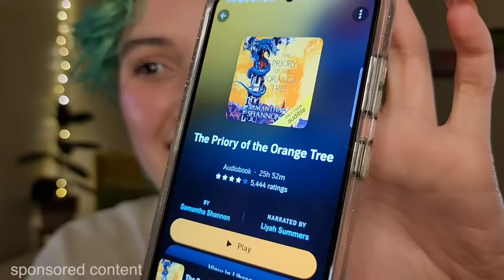ASMR Energy Cleansing for a New Year ✨ (energy rain, plucking, affirmations, personal attention)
Hi love 💜 As fun and joyful as the start of a new year can be, it can also be a period of immense pressure. This ASMR energy cleansing is meant to help you relax and reflect, energetically patting you on the back for how far you've come, while looking forward to the year ahead. It includes nail tapping, plucking and snipping, energy rain trigger, whispered affirmations, crystal cleansing, and more! I’m sharing what I’m grateful for, and holding space for you to reflect on all of the special and beautiful things in your own life. I hope that this video helps you relax and reminds you that you’re enough exactly as you are 🥰 and if you do decide to make resolutions, let them be from a place of worthiness and love. Besitos!

P.S. The “energy rain” trigger was created by @asmrnoa on tiktok 💖

✧ TIMESTAMPS ✧
0:00 whispered intro
11:00 telling you what im grateful for
16:30 audible sponsorship
21:30 lighting a candle
23:03 spray, deep breathing, hand movements
29:24 energy plucking
32:31 layered sounds, no talking
35:32 selenite cleansing
42:40 affirmations
48:08 putting your worries in a basket
55:14 clear quartz wand and body scan
1:02:50 releasing heavy energy
1:05:50 energy rain
1:14:10 whispered outro

much love,
Jocie

Hi! My name is Jocie (they/she) , and I'm just a human happy to be creating ASMR videos : )

I post what I enjoy, meaning lots of:

MAKEUP & SKINCARE
PERSONAL ATTENTION
FANTASY ROLEPLAYS
& NATURE

For someone practicing to slow down & be kind to themselves, I find ASMR gives us a chance for pause, encouraging us to take time for self care and to prioritize our wellbeing.